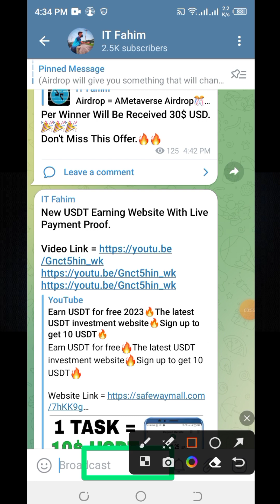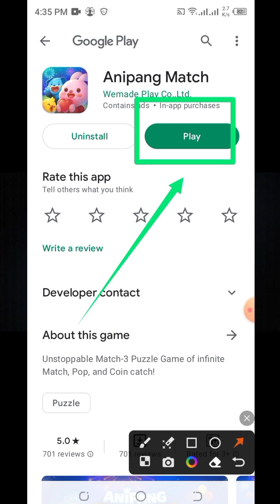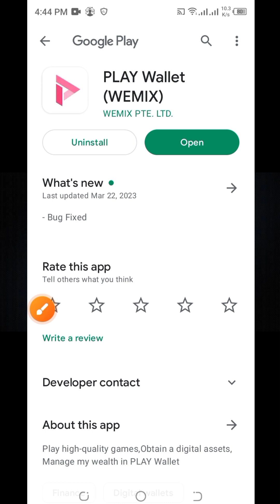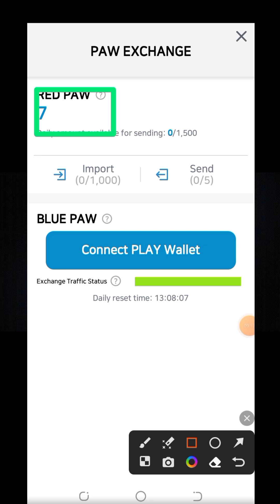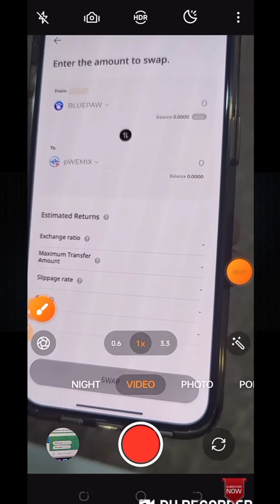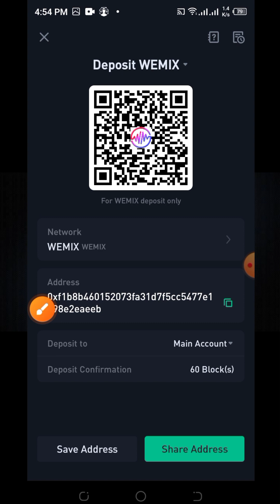9500$🔥Anipang Match Payment Proof - Play Game Earn Crypto🔥New Free Crypto Gaming App Bangla 2023🔥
9500$🔥Anipang Match Payment Proof - Play Game Earn Crypto🔥New Free Crypto Gaming App Bangla 2023🔥

Looking for a fun and easy way to earn some extra crypto? Look no further than crypto earning apps and free crypto games! With these innovative platforms, you can play games and earn cryptocurrency rewards in real-time. Whether you're a fan of bitcoin games, blockchain games, or other crypto gaming options, there are plenty of opportunities to earn free crypto and even make money with the right strategy.

From play-to-earn crypto games to new crypto earning apps, there are plenty of ways to get started with crypto gaming. And if you're based in India or looking for free play to earn crypto games, there are options available for you too. Whether you're a beginner or a seasoned pro, there are endless possibilities for earning cryptocurrency and having fun while you do it.

So why wait? Explore the world of crypto earning apps, free crypto games, and play-to-earn opportunities today and start earning crypto in a fun, engaging way! With the right approach, you can turn your love of gaming into a profitable side hustle and even make money while you play. So don't miss out on this exciting opportunity to earn cryptocurrency and have fun at the same time. Start exploring your options today and see where the world of crypto gaming can take you!